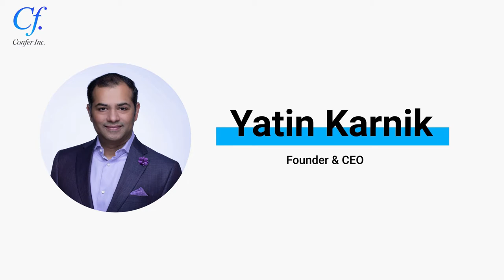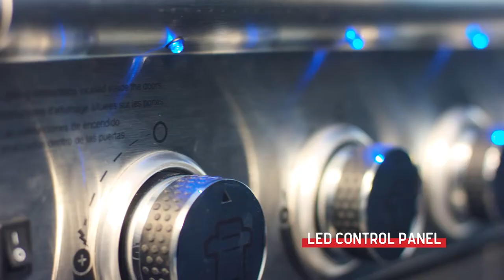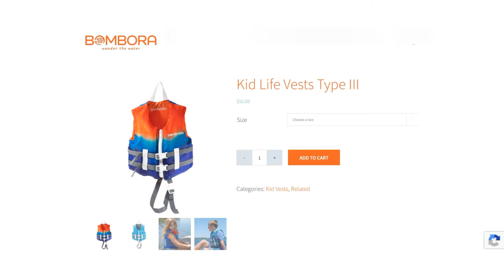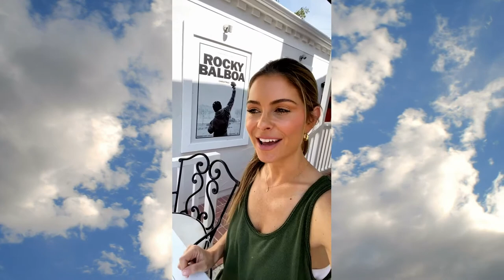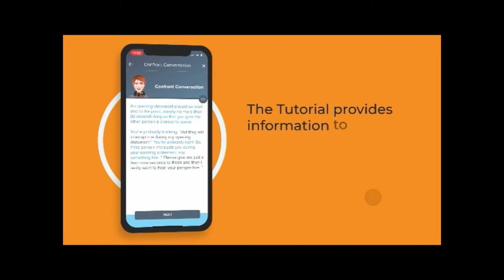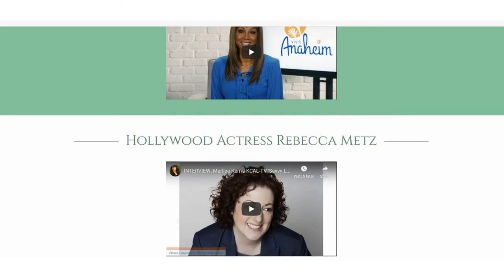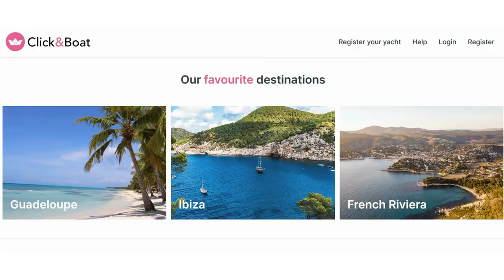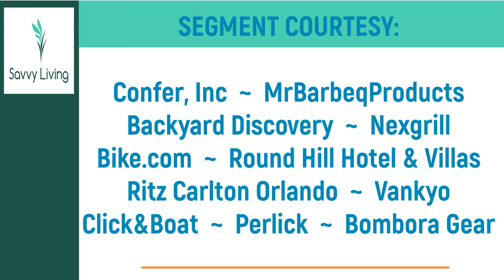FULL EPISODE: Savvy Living TV Show (South Florida) August 2022 - Hosted by Merilee Kern - 34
Savvy Living is a fun and fast-paced half-hour lifestyle TV show hosted by lauded lifestyle, travel and consumer trends expert Merilee Kern. It airs NATIONALLY in syndication, and also on select weekends on the CBS owned/operated KCAL9 Los Angeles (#2 DMA w/ appx 5.7 million TV households); CBS and/or KBCW San Francisco (Top 10 DMA with appx 2.6 million TV households); CBS and FOX-TV in San Diego (Top 30 DMA with appx 1.1 million TV households); CBS owned/operated WLNY New York (#1 DMA w/appx 7.4 million TV households); CBS owned/operated WUPA Atlanta (Top 10 DMA w/appx 2.6 million TV households); and CBS owned/operated WBFS Miami/Ft. Lauderdale (Top 20 DMA w/appx 1.7 million TV households).

The charismatic and affable host helps locals and visitors end their weekends informed and entertained.